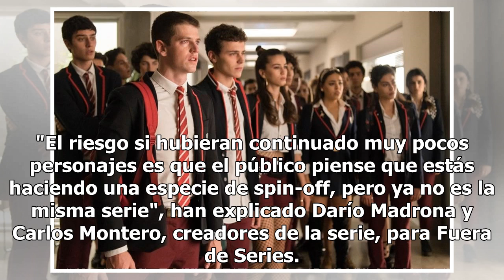763241d20416404d81b13094468Los cuatro nuevos fichajes de la cuarta temporada de 'Élite'